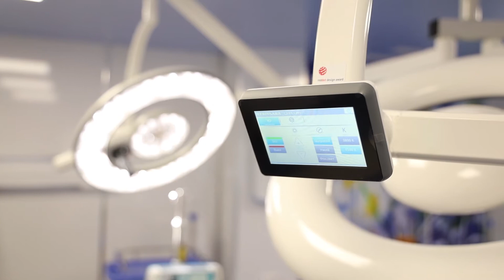Առողջապահության նախարարն այցելել է «Էրեբունի» բժշկական կենտրոն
Առողջապահության նախարար Անահիտ Ավանեսյանը և նախարարի տեղակալ Արտյոմ Սմբատյանն այցելել են «Էրեբունի» բժշկական կենտրոն:

Նրանք ծանոթացել են  բուժկենտրոնի կարողություններին,   վերջին շրջանում կատարված  բարեփոխումներին և նախատեսվող ծրագրերին:

🏥Հետեւեք մեզ նաև
🏥Երևան, Տիտոգրադյան 14
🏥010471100